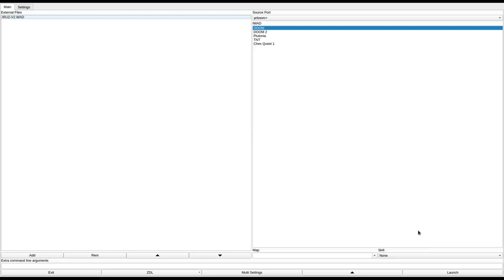DOOM 1 - IRU2-V2.WAD (dmcarn20.zip)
called "Imps-r-Us 2 -- Version 2.0 of * Imps r us 2: Masters of Carnage *" in the /idgames FTP.
created by Dodd A. Snow on August 17th, 1994.
from the .txt file included with the WAD:
"Well, this is the new and improved "Imps-r-Us 2", this is version 2.0 . This is what i wanted 1.0 to be like, but i did not have , or even know it even existed. DEU-GCC gave me the memory i needed to complete the level the way it should of been in the first place!. It's still an e1m1, and hopefully everyone will be happy that the BIG monsters are gone in this version, due to complaints that it ruined the game. I didn't know that is what the masses enjoyed, but now i do. I took it as constructive criticism, and thanks to the feedback i recieved, Im alot wiser :).

Hopefully you will enjoy it."